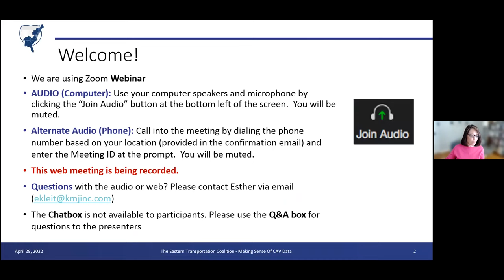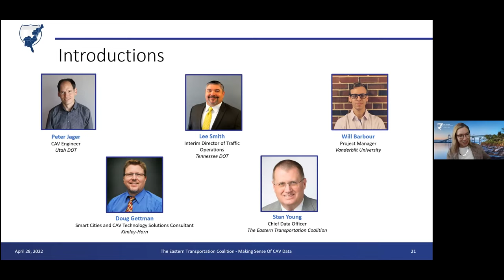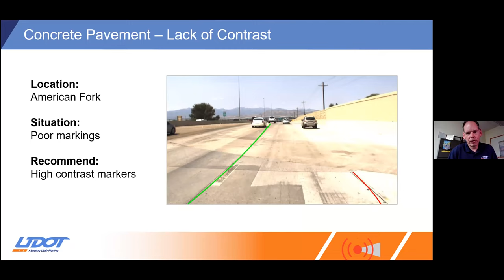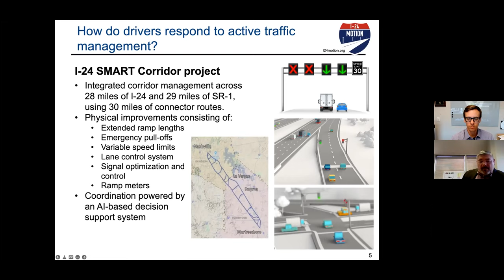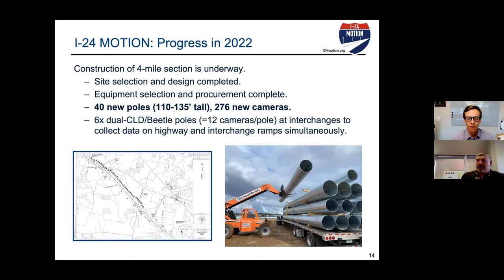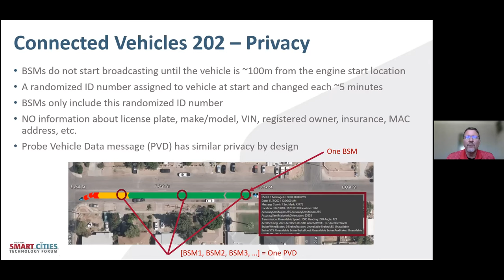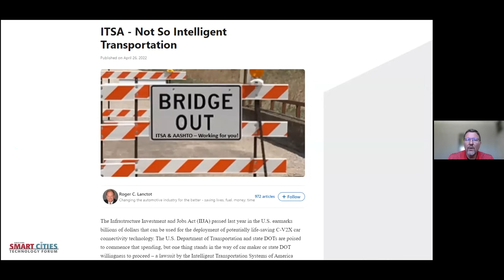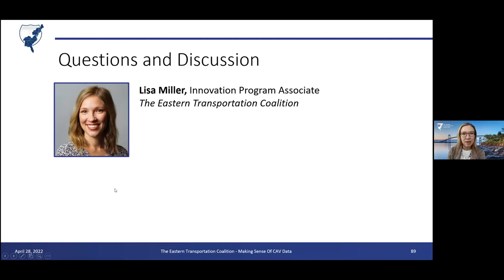Making Sense of CAV Data - April 28, 2022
This CAV webinar features speakers Stan Young (The Eastern Transportation Coalition), Doug Gettman, (Kimley-Horn)
Will Barbour, (Vanderbilt University), Lee Smith (Tennessee DOT),
Peter Jager (Utah DOT), Lisa Miller (The Eastern Transportation Coalition) discussing different datasets and considerations that come with CAV.